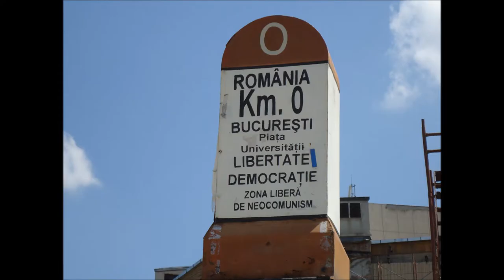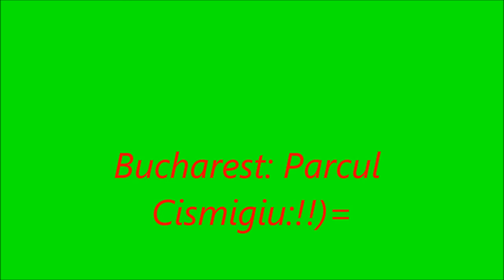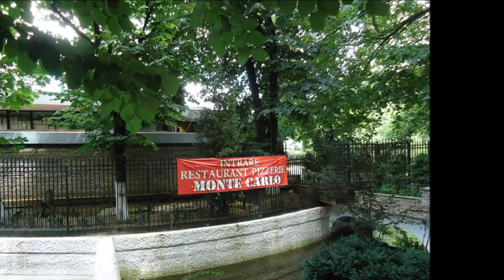Bucharest: De la Km -0--la Parcul CISMIGIU:!!)=ROMANIA_ Iunie,( 2012) video eugeniobuffa--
Bucharest:Cel Mai Frumos, Oras:!!)=Iunie-(2012) video eugeniobuffa--